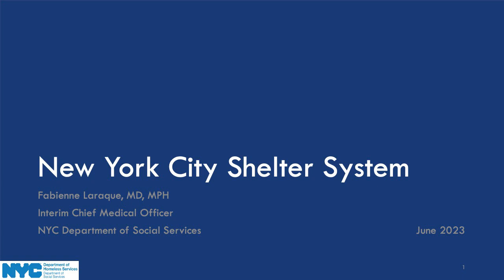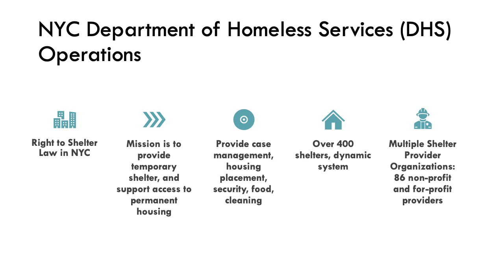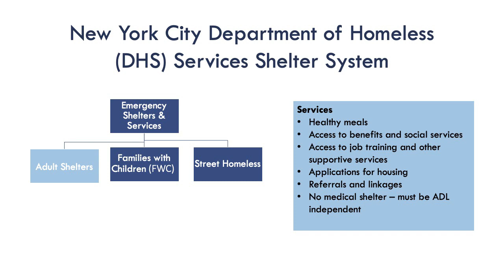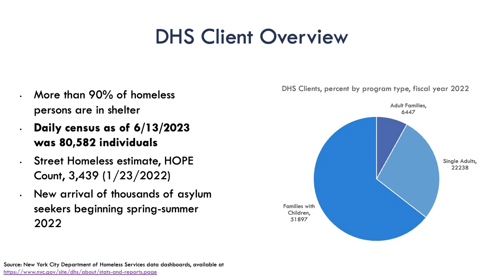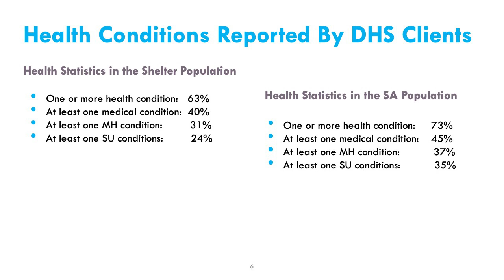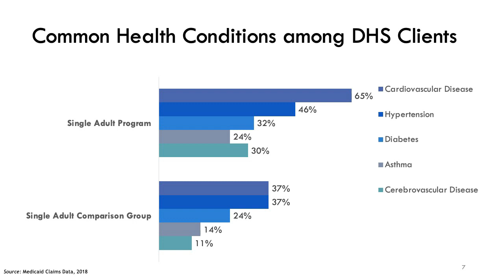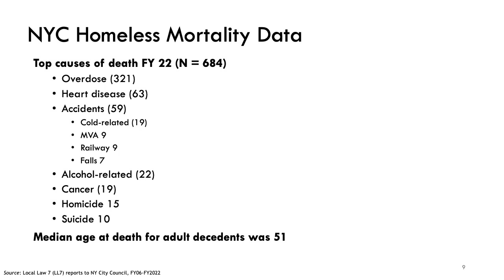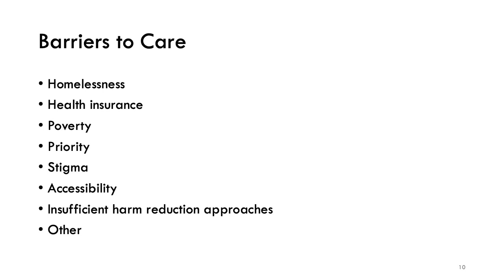Health Care Access for Homeless New Yorkers | CFH Policy Seminar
Access to comprehensive health care is a critical component of ending homelessness. Even with an expansive health care network, there remain significant barriers to accessing primary, behavioral, and specialty care.

To advocate for much-needed changes, we need to understand the landscape of health care services available. In this seminar, we will hear from several experts about what health systems are in place to provide these services. Additionally, they will discuss what must be done to both bridge the gaps and expand the capacity to respond to the health needs of individuals and families experiencing unstable housing.

Timestamps:
Intro: 0:00-12:43
Panel 1 - Landscape of Health Care Access for Homeless New Yorkers: 12:44-1:26:11
Panel 2 - Bridging Gaps and Expanding Health Care Access: 1:26:12-2:40:00
Closing Remarks: 2:40:01-2:43:48